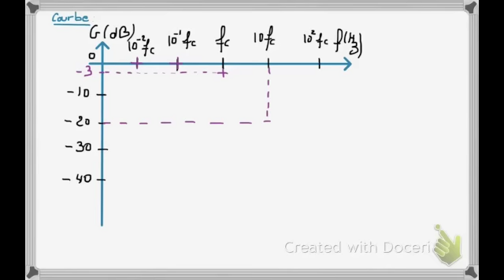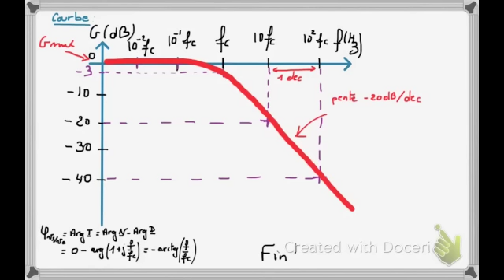Correction exercice filtre RC